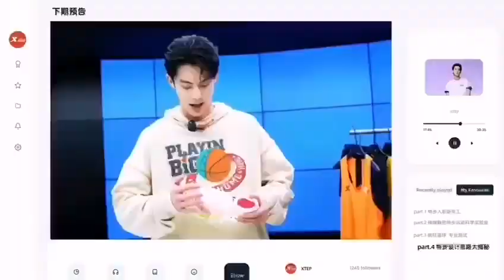didi ❤️ dylanwang wanghedi